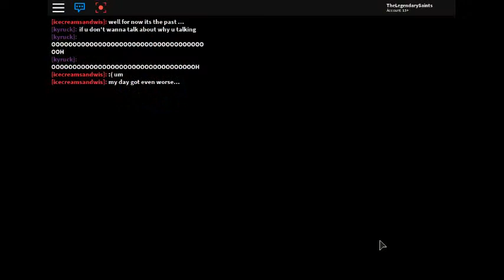Roblox:Pokemon Brick Bronze Part 1 Intro Gameplay